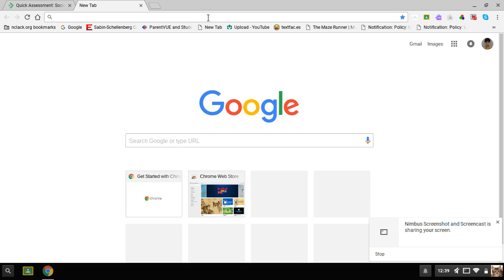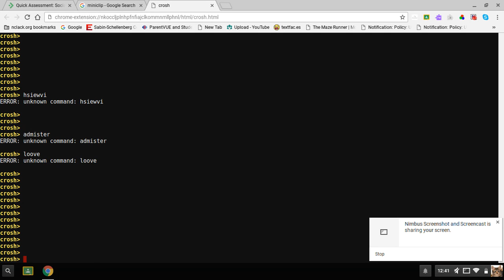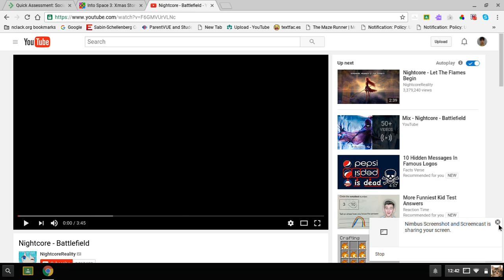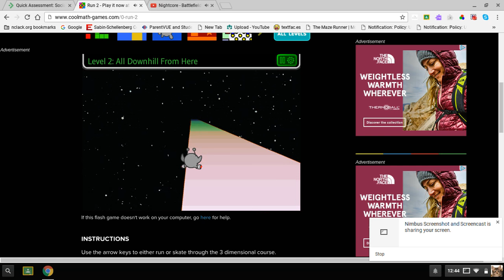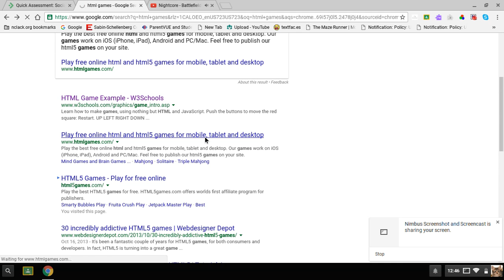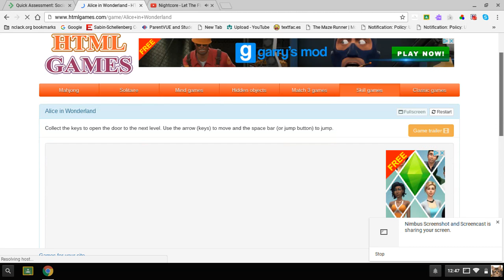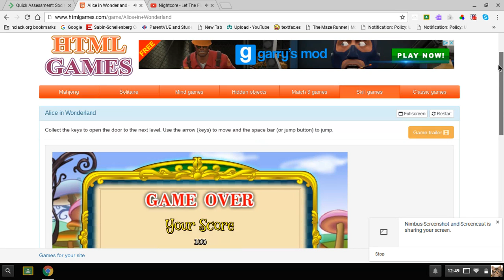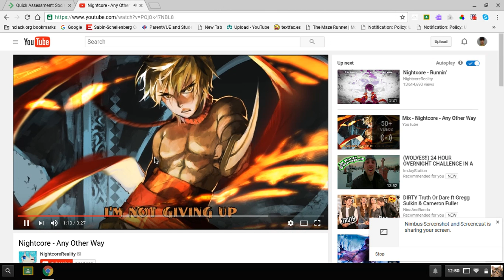clickbait thumbnail 2